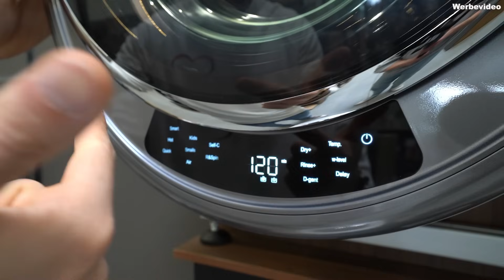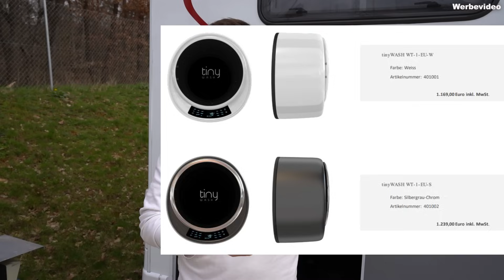Diese WASCHMASCHINE passt in JEDES Wohnmobil...?! 💦 | Trockner integriert 🔥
🔊 Heute zeigen wir euch mit der Tinywash eine kompakte 2 in 1 Waschmaschine bzw Trockner für Liner, Wohnmobile, Wohnwagen und vielleicht sogar manche Campervans. Autarkie und Unabhängigkeit sind Ziele die viele Camper mit Reisemobilen anstreben - hierzu muss Strom, Wasser und Toilettenkapazität für eine gewisse Zeit vorhanden sein, jedoch erreicht man das Maximum in Sachen Autarkie erst mit einer mobilen Waschmaschine. In diesem Video erhaltet ihr alle relevanten Informationen zu technischen Daten, Waschprogramme, Trockner, Einbau, Kosten und Garantie der Tinywash für Wohnmobile, Wohnwagen, Liner und Campervans!

💬 Wir freuen uns auf euer Feedback zur Tiywash und dem Video!

🛠 Technische Daten (ohne Gewähr):
Gewicht: 17 kg
Breite: 58,2 cm
Höhe: 62,1 cm
Tiefe: 35,2 cm
Stromanschluss: 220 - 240 V 50/60 Hz
Maximale Leistungsaufnahme: 1500 W
Schall dB(A): Waschen unter 45 dB // Schleudern unter 71 dB
Wasserdruck: 0,3 bis 4 bar
Wassertemperatur Zulauf: 10°C bis 60°C (Zuwasseremperaturen über 30°C reduzieren den elektrischen Energiebedarf pro Waschgang erheblich)

💦 Waschleistung:
- Nennkapazität Waschen: 2,50 kg (Nennkapazität 2,50 kg, maximale Beladung bis zu 3,3 kg)
- Nennkapazität Trocknen: 1,5 kg
- Schleudern: max. 850 U / min
- Waschprogramme: Smart (Automatik), Hot (Heisswäsche), Quick (Schnellwaschprogramm), Kids (Intensivwäsche), Small (für kleine Wäscheteile), eco 40-60 (Energiesparprogramm),
R+Spin (Spülen und Schleudern), Drum Clean (Selbstreinigung der Wäschetrommel)
- Waschprogramme Laufzeiten: Smart 49 Minuten (Laufzeit verändert sich automatisch je nach Zuladung und Temperatur), Hot 95 Minuten, Quick 15 Minuten, Kids 70 Minuten, Small 70 Minuten,
R+Spin 27 Minuten, Drum Clean 66 Minuten, Trockenen 30 - 180 Minuten, eco 40-60 2:42 Std.
- Zusätzliche Programmoption: W-Level (Wassermenge einstellen), Temp (Temperatur einstellen), Rinse + (Schleuderzeit einstellen), Dry + (Trocknungszeit einstellen), D-Gent
(Waschmitteldosierung einstellen), Delay (Verzögerter Programmstart)
- Waschmitteldosierung: Waschmittelvorratsbehälter mit automatischer Dosierung. Ist keine automatische Dosierung gewünscht kann die Funktion deaktiviert und das Waschmittel
(Flüssigkeit, Pulver, Tab) direkt in die Waschtrommel gegeben werden.
- Wasserverbrauch: 12 Liter je Schnellwaschgang, Trockungsvorgang in Abhängigkeit der Beladung ca. 10 bis 15 Liter pro 30 Minuten
- Stromverbrauch: 0,33 kWh im Waschgang eco 40-60, 0,37 kWh im Waschdurchgang Quickwash

❗❗❗ OUTDOOR DAYS (Werbung) ❗❗❗

🔥 Sunlight-Aktion (Rabatte sind von GÜMA und nicht vom Hersteller) - bis 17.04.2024

📍WO?
GÜMA Wertheim, Hymerring 4, 97877 Wertheim, neben dem Wertheim Village
GÜMA Mannheim, Steinzeugstraße 21, 68229 Mannheim

📅 WANN?
Freitag, 12. April: 12-18 Uhr
Samstag, 13. April: 10-20 Uhr
Sonntag, 14. April: 10-18 Uhr

Verpasse nicht dieses coole Erlebnis! Wir sehen uns dort! 👋

🕐 Timestamps:
00:00 Intro
00:42 Technische Daten
02:21 Programme
03:25 Kapazität
05:20 Wasser- & Stromverbrauch
06:34 Waschmittel
07:22 Einbau
08:31 Kosten & Rabattaktion
09:48 Garantie
10:43 Fazit // Outro